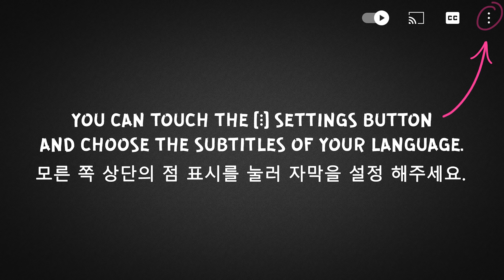ASMR EATING LOLLIPOP, MARSHMALLOW, GUMMY CANDY, CHEWING GUM, 마시멜로우 먹방 (SWEET FOOD) MUKBANG 먹방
사탕 이팅사운드, 롤리팝, 젤리 마시멜로우 리얼사운드 먹방 / マシュマロ, 咀嚼音ひよこマシュマロを食べる 韓国 (RAINBOW DESSERTS, SWEET FOOD, CHEWING, EATING SOUNDS) Whispering | No Talking

ASMR EATING CHOCOLATE, CANDY BARS, ICE CREAM, CAKE, DESSERT, 초콜릿 디저트 먹방 (SWEET FOOD) MUKBANG 먹방

ASMR EATING KFC, FRIED CHICKEN, STRETCHY CHEESE, BURGER, PIE, 치킨 먹방, 치즈소스 먹방 (FRIED FOOD) MUKBANG 먹방

ASMR EATING WHITE & MILK CHOCOLATE, JELLY, CANDY BARS, CAKE, MACAROONS, 초콜릿 디저트 (DESSERT) MUKBANG 먹방

ASMR EATING UNICORN DESSERTS, CAKE, MACAROONS, MARSHMALLOW, 무지개 유니콘 디저트 (SWEET FOOD) MUKBANG 먹방

ASMR EATING CHOCOLATE ICE CREAM, MAGNUM, MARSHMALLOW, RAINBOW FOOD, 초코아이스크림 (DESSERT) MUKBANG 먹방

ASMR EATING BURGER KING, SHRIMP, CHICKEN NUGGETS, ONION RINGS, WHOPPER 버거킹 햄버거 FRIED FOOD MUKBANG 먹방

ASMR EATING CREAMY FRUIT CAKES, MARSHMALLOW, MOUSSE CAKE, 디저트 먹방, 과일 케이크 먹방 (DESSERT) MUKBANG 먹방

ASMR EATING CHOCOLATE, EDIBLE TOOLS, ICE CREAM, KINDER, CAKE, COFFEE 초콜릿 디저트 먹방 (DESSERT) MUKBANG 먹방

ASMR EATING EDIBLE LOL DOLL, HAIR BRUSH, CAKE, LIPSTICK, GLASSES 먹을 수 있는, 컬러 먹방 (SWEET FOOD) MUKBANG

ASMR EATING CHOCOLATE DESSERT, CAKE, DONUT, CHEESECAKE, 초콜릿 디저트 먹방, 케이크 먹방 (SWEET FOOD) MUKBANG 먹방

ASMR EATING SUSHI PLATTER, SALMON, FLYING FISH ROE, SHRIMP, SEAFOOD 모듬초밥 먹방 (SUSHI ROLLS) MUKBANG 먹방

ASMR EATING PINK FOOD, EDIBLE LIPS, MOUSSE CAKE, DONUT, 컬러 먹방, 디저트 먹방, 먹을 수 있는 (DESSERT) MUKBANG 먹방

ASMR EATING CHOCOLATE BUBBLE PARTY, ICE CREAM, MOUSSE CAKE, LINDT 초콜릿 디저트 먹방 (BUBBLE TEA) MUKBANG 먹방

ASMR EATING MCDONALDS, CHICKEN NUGGETS, BURGER, FRIES, CHEESE, 맥도날드 먹방 (FILET O FISH) MUKBANG 먹방

ASMR EATING CHOCOLATE, PINK & BLUE FOOD, ICE CREAM, CANDY BARS 초콜릿 먹방, 아이스크림 먹방 (DESSERT MUKBANG) 먹방

ASMR EATING LOLLIPOP, GREEN FOOD, JELLY, SOUR SPRAY, CANDY, 막대사탕 먹방, 컬러 먹방 (CHEWING GUM) MUKBANG 먹방

ASMR EATING MARSHMALLOW, RAINBOW SWEET FOOD, CANDY, 무지개 먹방, 마시멜로우 먹방 (DESSERT) MUKBANG 먹방

ASMR EATING GOLD FOOD, CHOCOLATE, HONEY JELLY, CAKE, MACAROONS, 컬러 먹방, 골드 푸드 (DESSERT) MUKBANG 먹방

ASMR EATING FRUIT SWEET BEAN CAKE, DONUT, CREAM MERINGUE, 케이크 먹방, 디저트 먹방 (DESSERT) MUKBANG 먹방